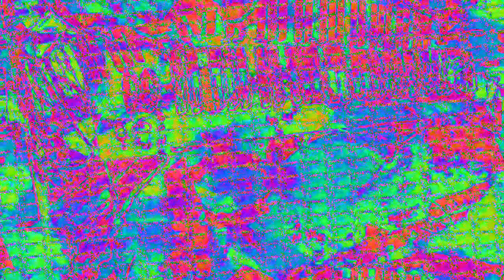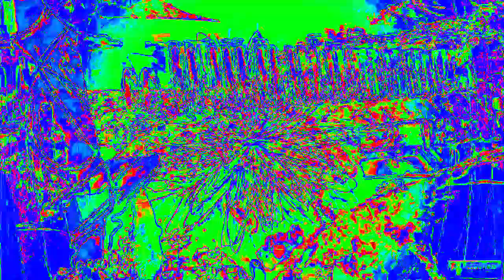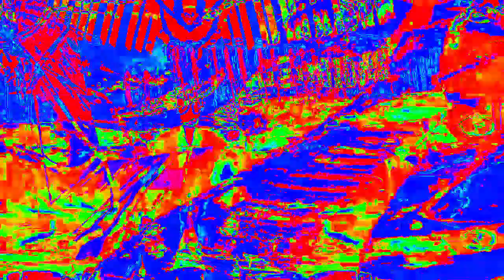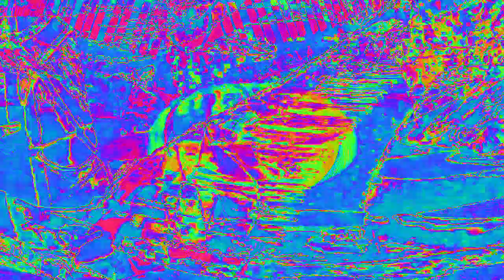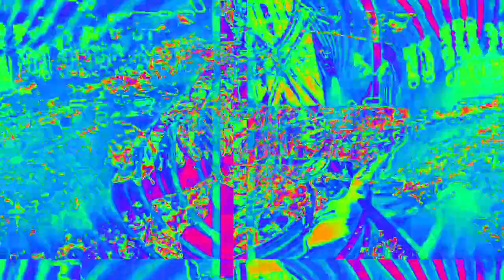[EPILEPSY WARNING] Movie 23 02 10 20h10m15s